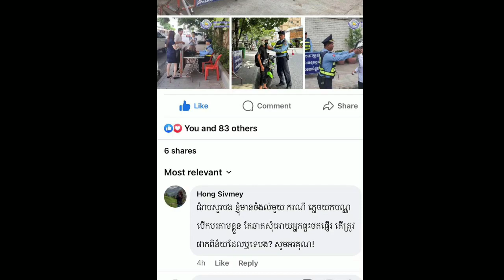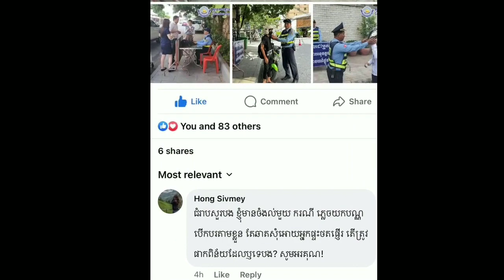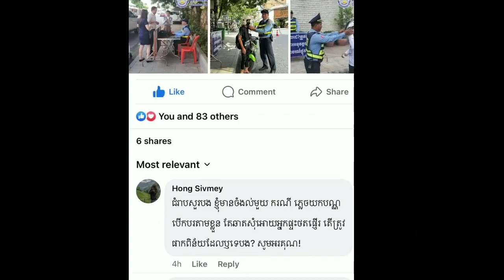ប្រាប់តៗគ្នា! ករណីភ្លេចយកប័ណ្ណបើកបរតាមខ្លួន អាចដោះស្រាយដោយគ្មានការពិន័យទេ